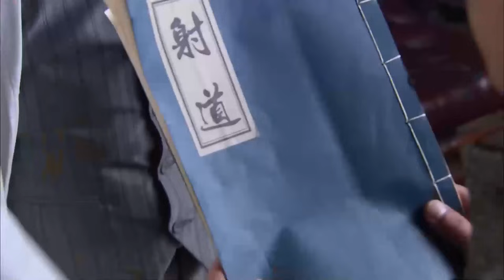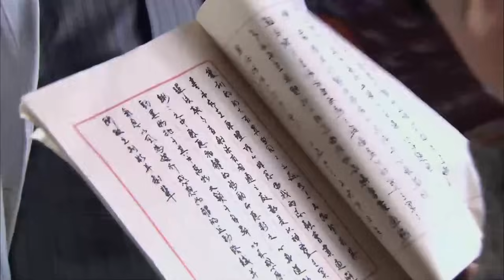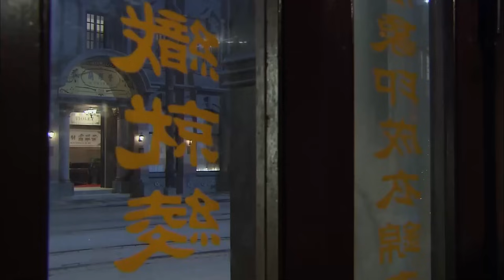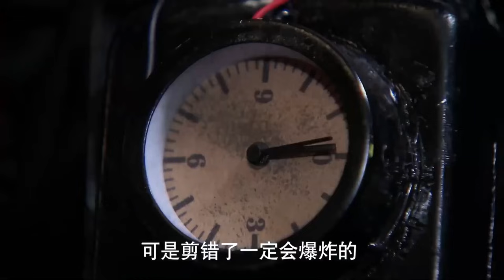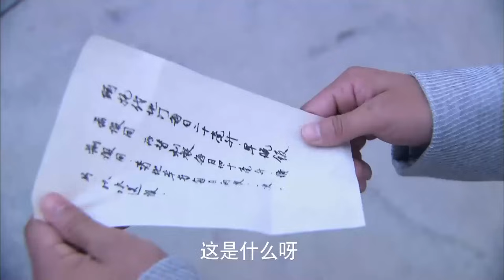好看的谍战剧【黑蚁 】23 | 神秘枪手“黑蚁”在残酷的情报绞杀战中，狙杀无数日军特工，震慑整个上海滩（孙红雷 苗圃）